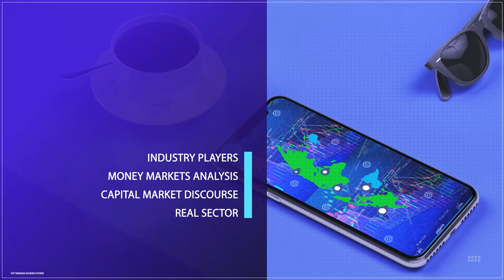Economy: Minimum Wage Talks, Financial Sector Supervision, Trade Surplus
Muktar Mohammed (International Finance/Economic Analyst) Joined Us To Discuss